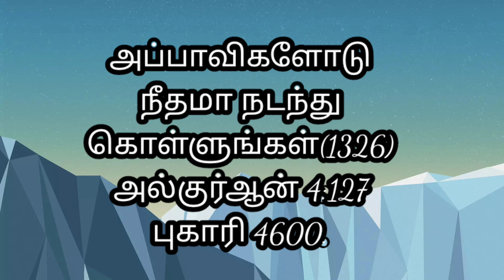அப்பாவிகளோடு நீதமாக நடந்து கொள்ளுங்கள்